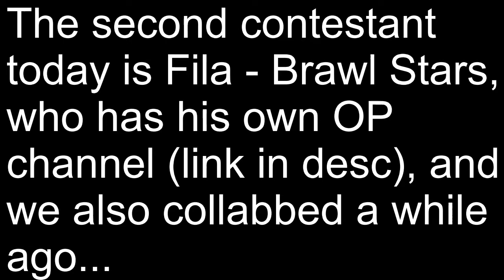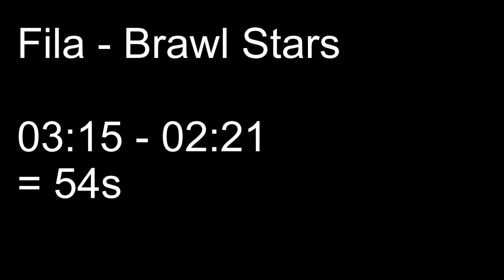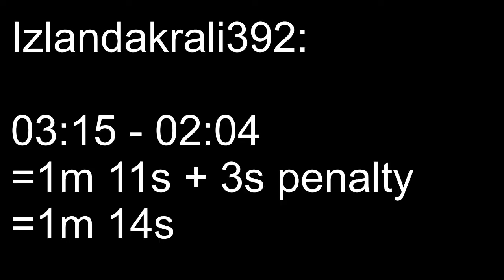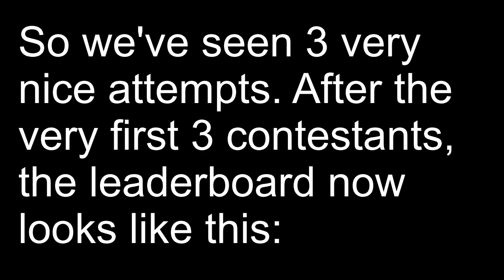The ULTIMATE Dyna Challenge (Ep.1) (Ft. lilweirdbot123, Fila - Brawl Stars and Izlandakrali392)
Hopefully a start to a great new series!
Each video there will be 3 contestants trying to complete the course in the shortest time!!! There will be 12 contestants overall and the winner will get a prize! The contestants must follow the rules and just have fun!